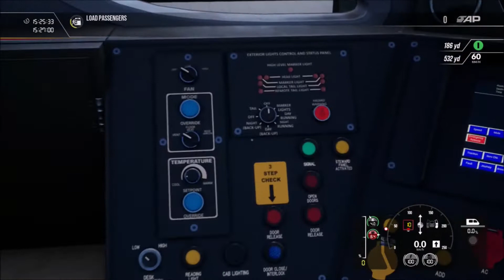Train Sim World 2 - Southeastern 395029 St Pancras International - Faversham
Hello everyone and welcome to another Video/Premiere, where in this Pre-recorded Video you will see me drive a Southeastern 395 From St Pancras To Faversham.

Along the way we call at Stratford International, Ebbsfleet, Gravesend, Strood, Rochester, Chatham, Gillingham, Rainham, Sittingbourne and Finally Faversham.

I Hope You Enjoy This Video/Premiere :)